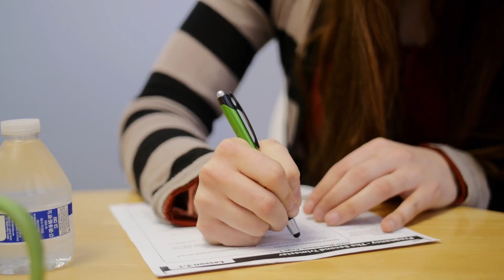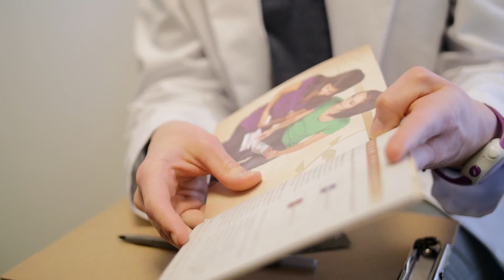How Agape Pregnancy Center is Pro Abundant Life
“Christmas Day was when I found out that I was pregnant. I wasn't sure where to go, or what to do…”